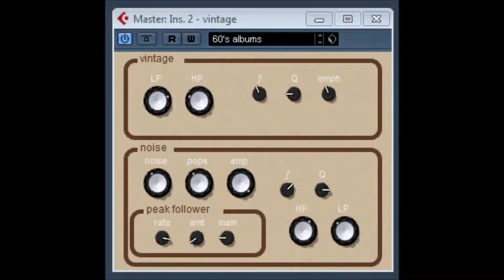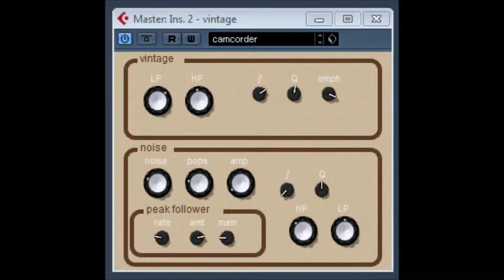Vintage By XOXOS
Vintage By XOXOS Video 2
Add vintage noises and warmth to your tracks from vinyl to tape

plug-in by xoxos  (for old plugins visit original website below no longer works )
WEB ARCHIVE ( some old website downloads still work from time to time )

Probably no the best video or demo in the world, but it's a video of part my vst collection. ,